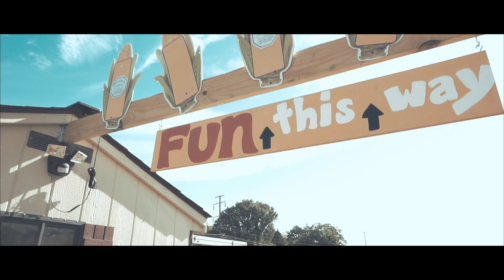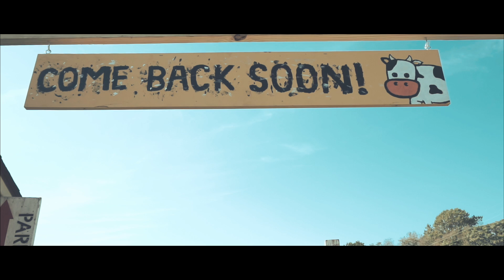Maze @ MD Sunrise Farms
Shot at the 2017 Maryland Sunrise Farms Corn maze.